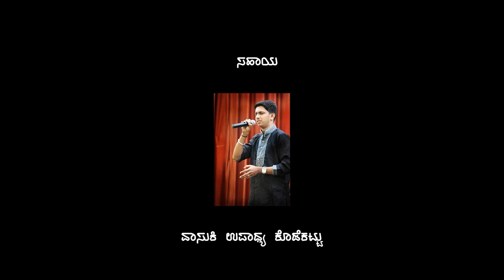ಹಳಿ ಹಂಬ್ಲ್ 55ನೇ ಸಂಚಿಕೆ- Hali hamblu|Kala chiguru/